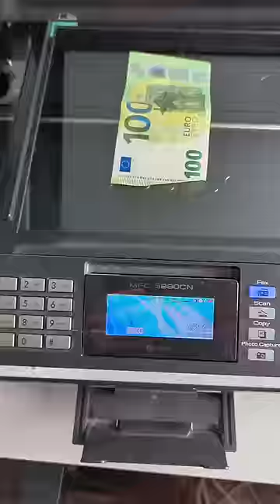Faut Pas Imprimer Des Billets ! C'est interdit !